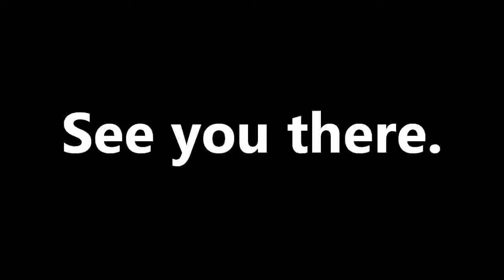CAMP RAMROD PROMO (Everybody Nose)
COME TO CAMP RAMROD ON 4/20/12 TO SEE AWESOME BANDS!